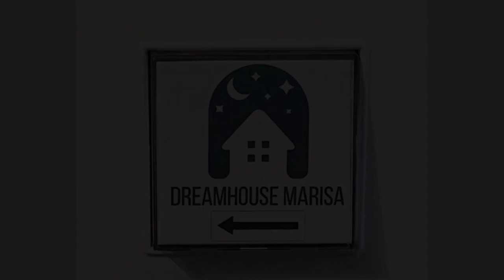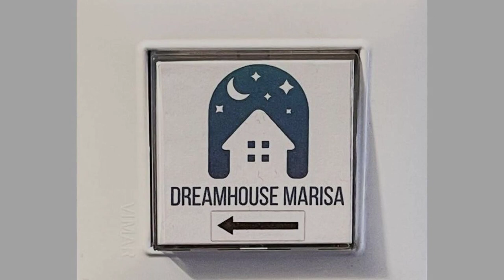Dream House Marisa Finale Ligure 009029-LT-0917, Finale Ligure, Italy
About Property:
You're eligible for a Genius discount at Dream House Marisa - Finale Ligure 009029-LT-0917! To save at this property, all you have to do is sign in.
Set in Finale Ligure, Dream House Marisa - Finale Ligure 009029-LT-0917 is a sustainable accommodation, 1.1 km from FInale Ligure Beach and 2.6 km from Borgio Verezzi Beach. Featuring inner courtyard and quiet street views, this apartment also has free WiFi. The property is non-smoking and is located 19 km from Toirano Caves.
The ...
Property Type: Hotel
Address: 5 Via Giuseppe Cesare Abba, 17024 Finale Ligure, Italy
Searching For
1. Dream House Marisa Finale Ligure 009029-LT-0917 - Finale Ligure - Italy
2. Dream House Marisa Finale Ligure 009029-LT-0917 - Finale Ligure - Italy Address
3. Dream House Marisa Finale Ligure 009029-LT-0917 - Finale Ligure - Italy Rooms
4. Dream House Marisa Finale Ligure 009029-LT-0917 - Finale Ligure - Italy Amenities
5. Dream House Marisa Finale Ligure 009029-LT-0917 - Finale Ligure - Italy Offers and Deals
Audio Credit:
Track Title: Subway Dreams
Artist: Dan Henig